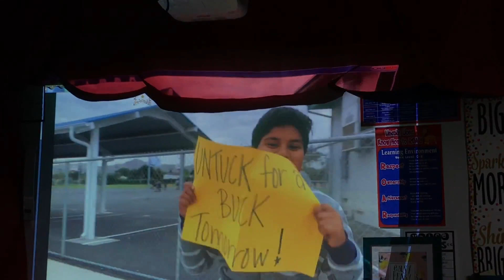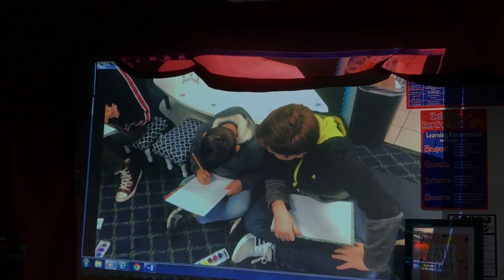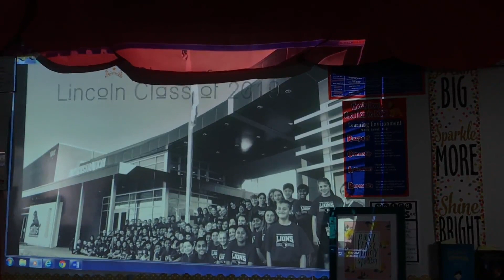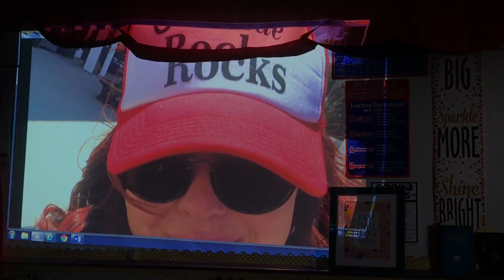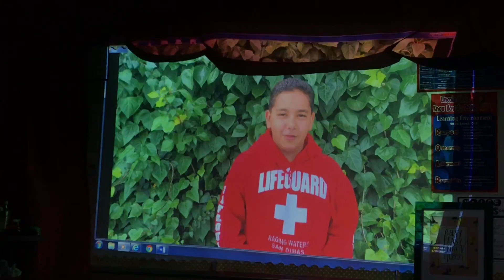Breleighs 6th grade video (2018)